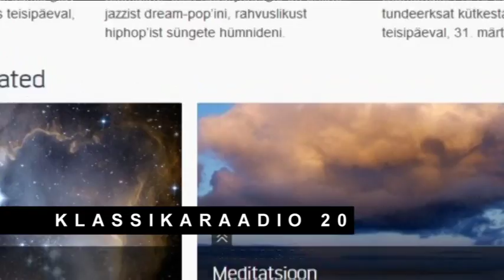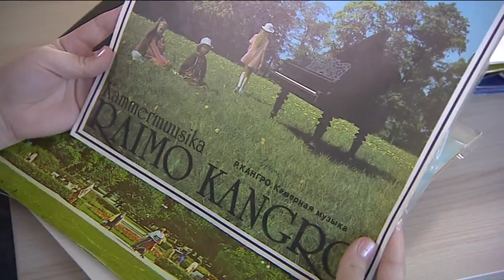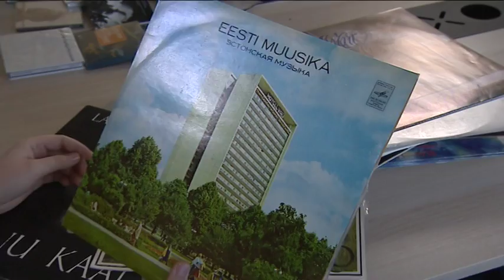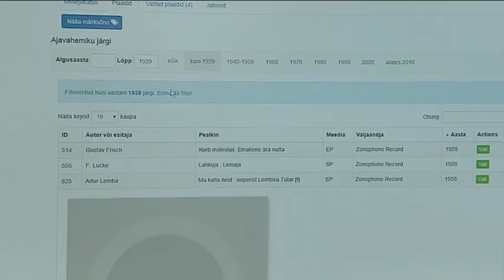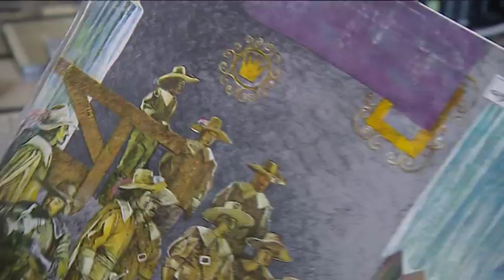Klassikaraadio tähistab aprillis oma 20. sünnipäeva